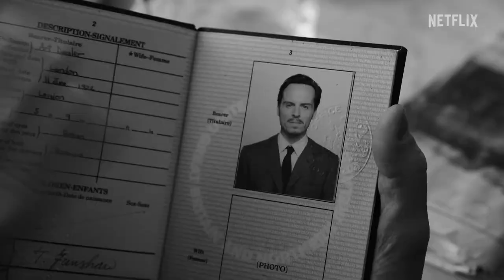RIPLEY Trailer (2024) Andrew Scott, Dakota Fanning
Tom Ripley, a down-on-his-luck grifter, is hired by a wealthy man to go to Italy and persuade his vagrant son to come home. Tom accepts the assignment, which sets him up for a life of deception, fraud, and murder.
Starring; Andrew Scott, Dakota Fanning, John Malkovich, Johnny Flynn
Series Premiere:  4 April 2024